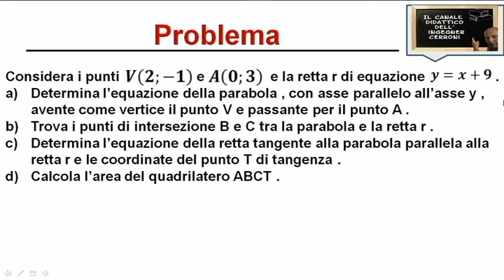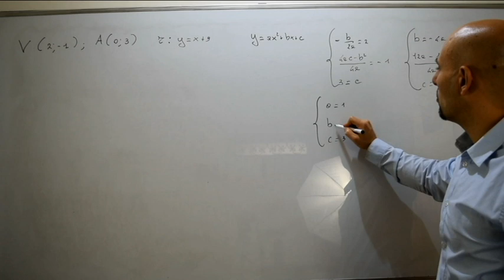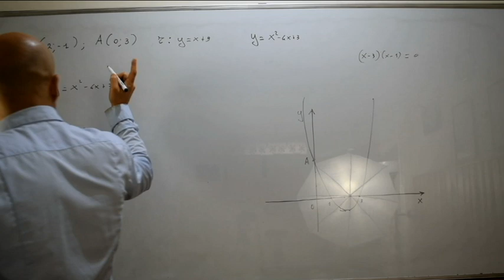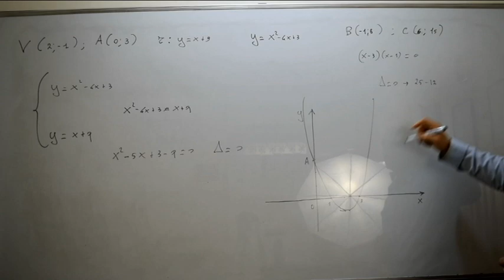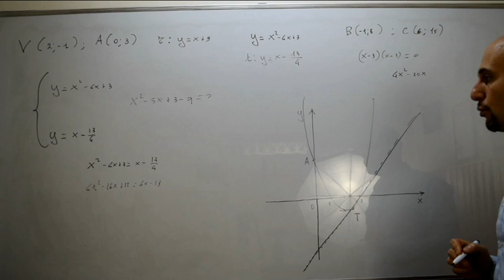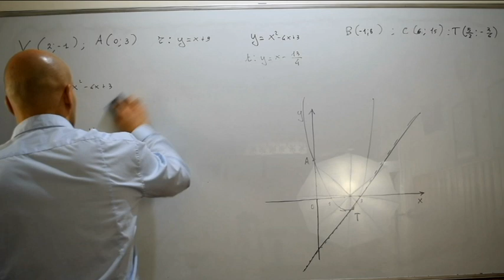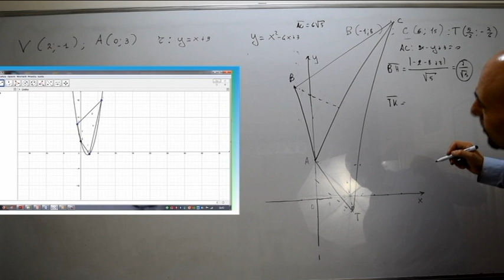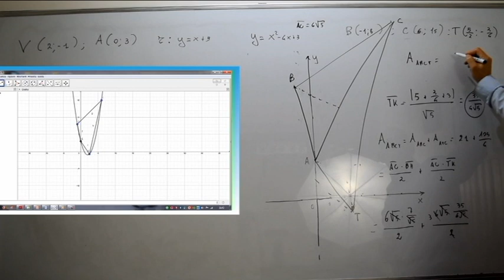Parabola problemi vari ( 7 )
In questo video viene risolto un problema inerente la parabola tratto dal testo degli autori Bergamini - Trifone - Barozzi .